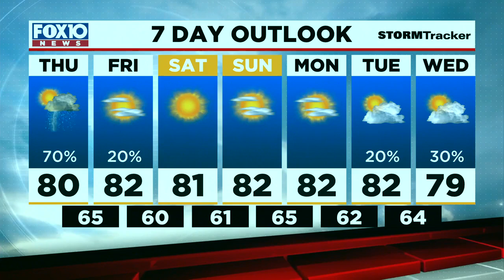News Now Update for Thursday Morning Oct. 21, 2021 from FOX10 News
We continue to follow developments in the search for Brian Laundrie after human remains were found; Meteorologist Jennifer Lambers has your forecast.